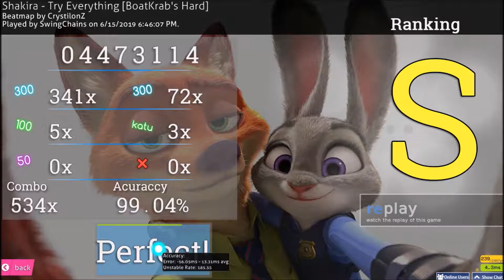osu! Shakira - Try Everything [BoatKrab's Hard] FC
Shakira - Try Everything on osu! (From Zootopia)

This song is so catchy, though being a Shakira song, this does not surprise me. It plays very well on osu!

Difficulty: BoatKrab's Hard
Star Rating: 2.9

Date of Replay: June 15, 2019
Rank: S (Full Combo) [33pp]
Mods Used: None

Skin: ReesesPuffs Skin v1.1